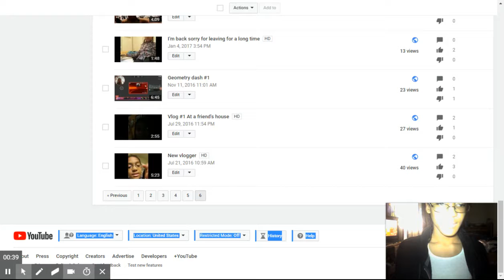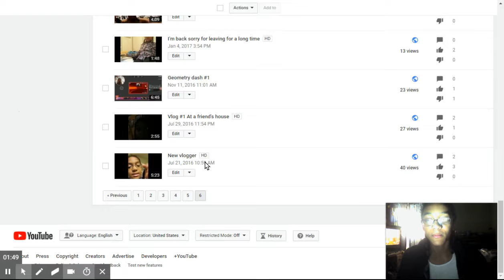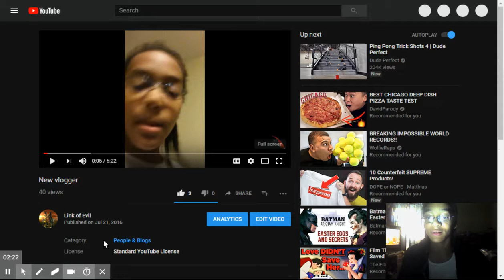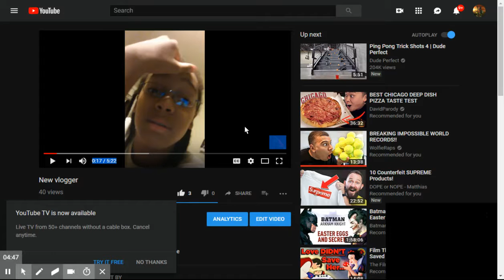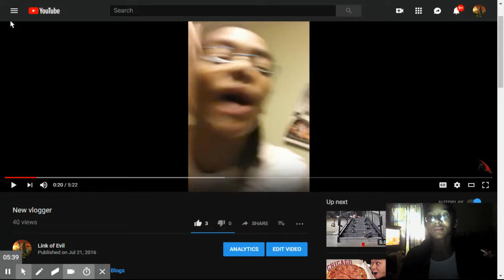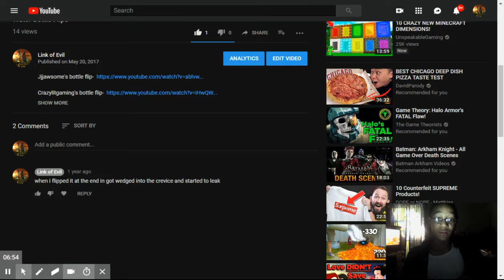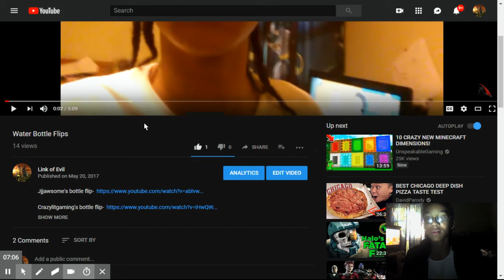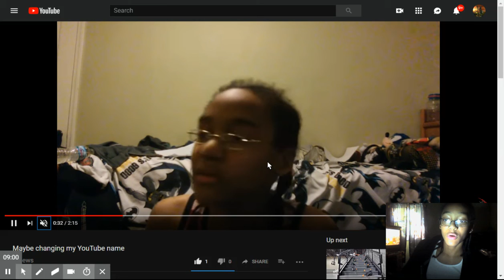Reacting to some old videos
reacting to some of my cringey videos